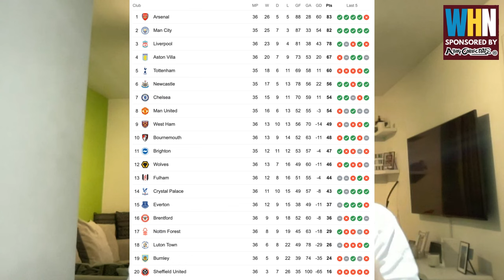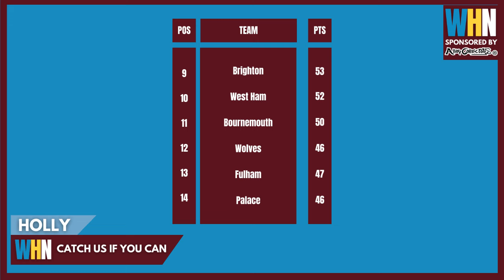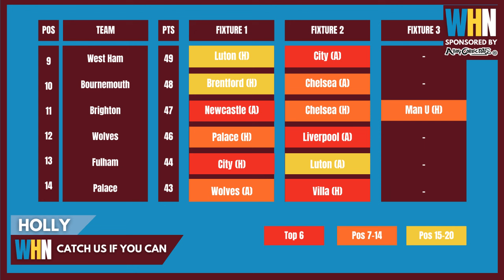CATCH US IF YOU CAN | WHERE CAN WEST HAM FINISH IN THE LEAGUE? | DIFFICULTY RANKING